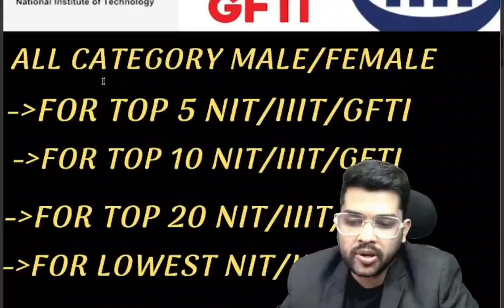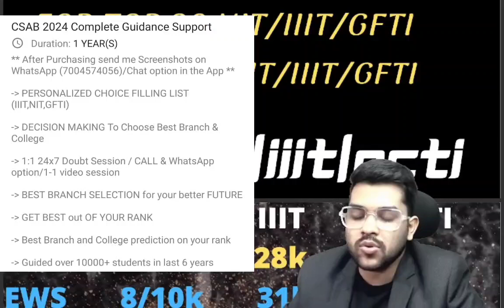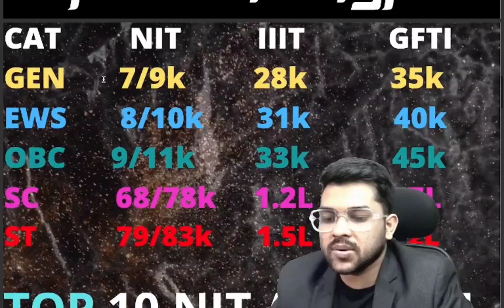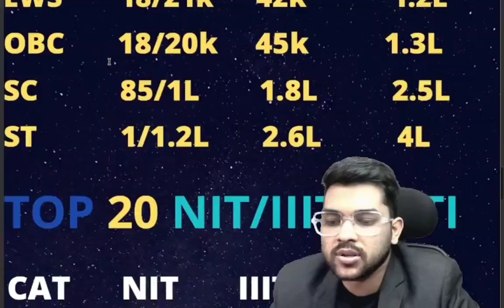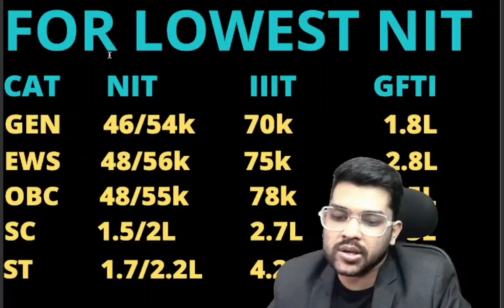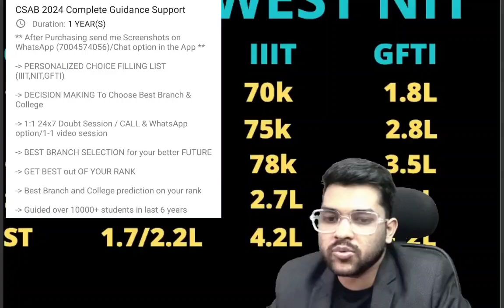CSAB Counseling 2024 Rank vs All College | Get NIT/IIIT/GFTI At 8 Lakh rank | How to do Counseling ?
(CSAB Counseling 2024 Complete guidance upto admission)

(You can register to ask all questions about Josaa/Csab counselling 2024-Get all your doubts solved )

(Register here for all Counseling guidance upto admission based on jee score)

1-1 Guidance will be provided Until your final admission

24×7 Call and msg facility available

(CSAB 2024 Complete schedule)

(CSAB 2024 Rank vs all NIT , category wise safe score for all branch )

(CSAB 2024 Rank vs all NIT/IIIT/GFTI , category wise safe score)

( CSAB Complete Counseling process step by step)

(COMEDK 2024 Complete step by step Counselling process)

(COMEDK Counselling 2024 rank vs branch & campus)

(KCET 2024 rank vs branch vs top 30 college)

(JOSAA Counseling 2024 When you need to go for final admission, Complete details)

(Amrita 2024 Updated Rank vs Branch for all campus slab wise , updated for round 3 and later)

(JAC Delhi Counseling 2024 all college expected rank)